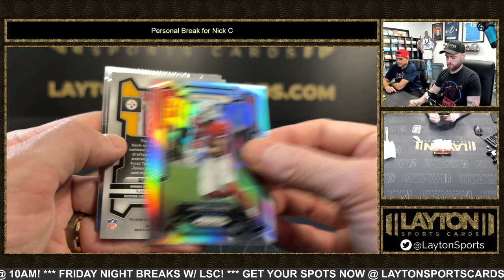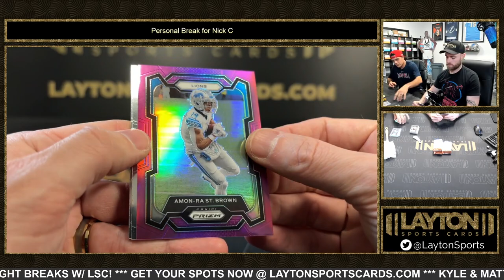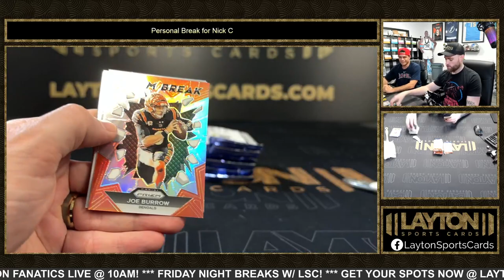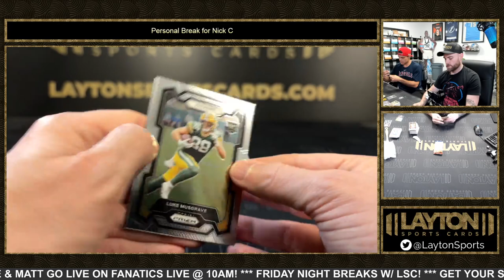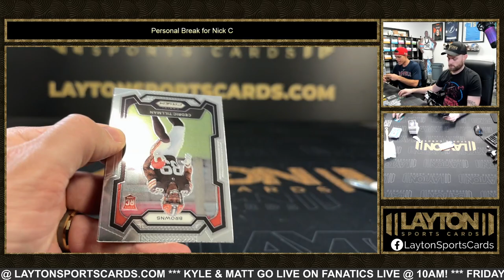2023 Prizm Football Hobby Box Break for Nick C